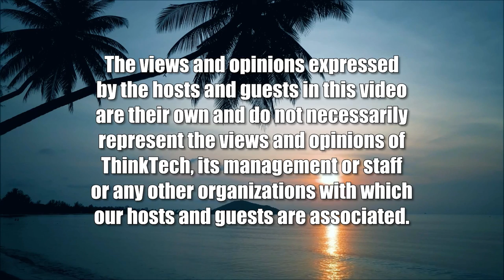The National Summer Learning Association (Community Matters)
Summer Learning.  The host for this show is Jay Fidell.  The guests are Aaron Dworkin and Carl Ackerman.

A Discussion of Summer Learning and the NSLA Conference.